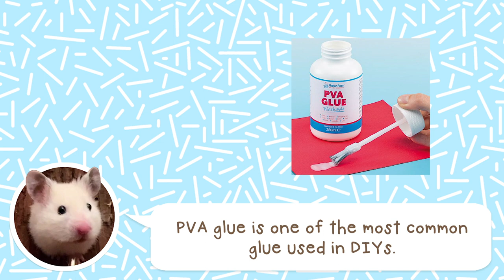DIY Hamster & Pet Safe Glue | How to Make PVA Glue Substitute Tutorial | Ham Ham Adventure TV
Ever wondered if PVA glue was safe for your hamster? In this video we will make a pet safe flour based glue for your future DIYs. You can store it 1 to 2 weeks in the fridge. Have fun! 🐹

🐾 Facebook: Ham Ham Adventure TV
(tag me in if you feature my videos!)

For the fanatic hamsters-obsessed, Ham Ham Adventure TV is a the reference that feeds you with DIYs, Mazes, mini-Cooking, and fuels your HamHam lifestyle. From Hamster entertainment to education, and everything in between - Ham Ham Adventure TV is the channel for the Youtube HamHam community. Join in on the frenzy.